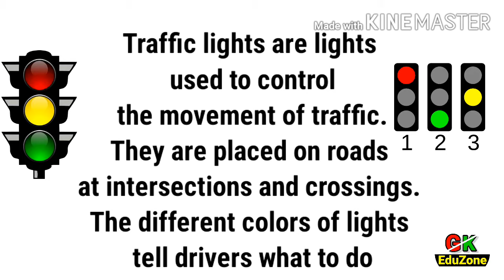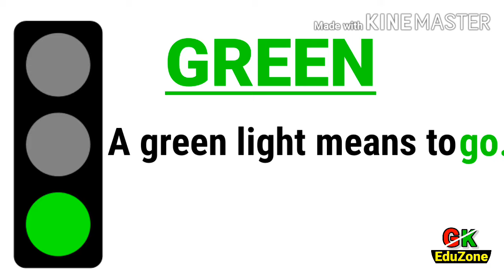Traffic Lights Explained||Meaning Of Traffic Light Colours||General Knowledge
In this video, meaning of different colours of Traffic Lights is explained in brief.I hope it will be helpful for you.

Keep watching GK EduZone